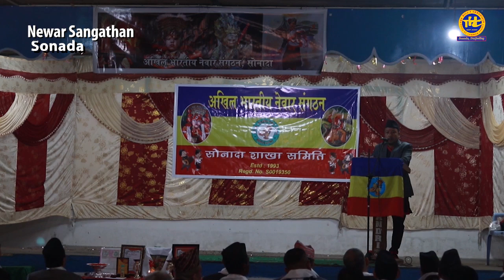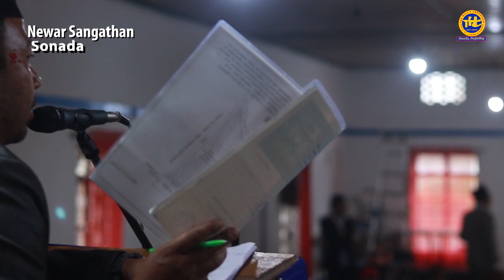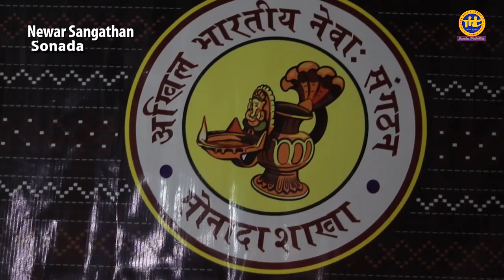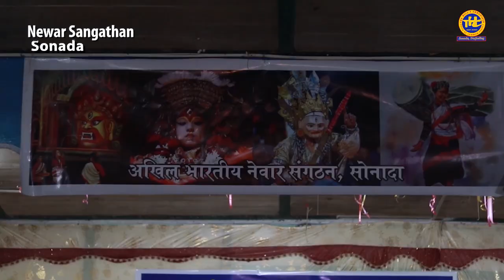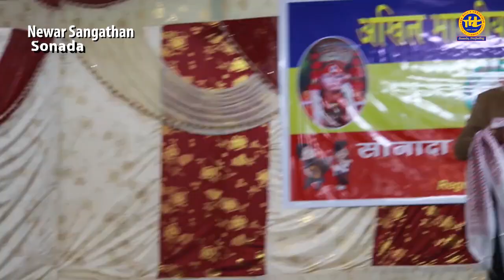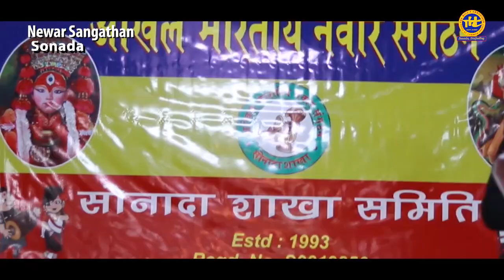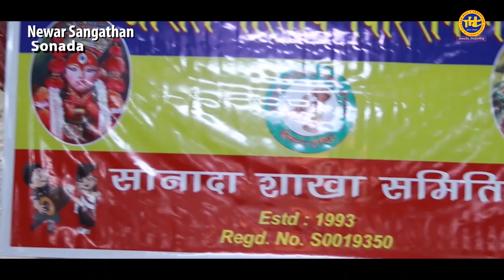TheHill'sChronicle@Newar Sangathan Barshik Sabha Sonada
To show Local area news and information about our people and place